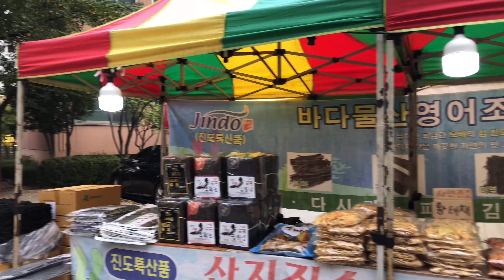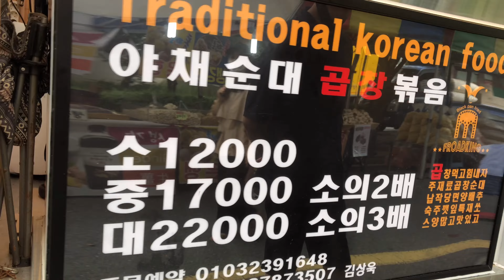내생애 최악의 지역 축제 현장 | 1980년대 시장 풍경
오랜만에 지역 축제 현장에 갔습니다
과거로 돌아간것 같았어요